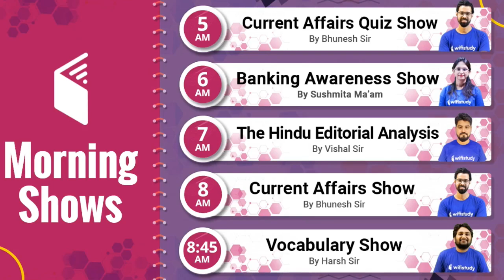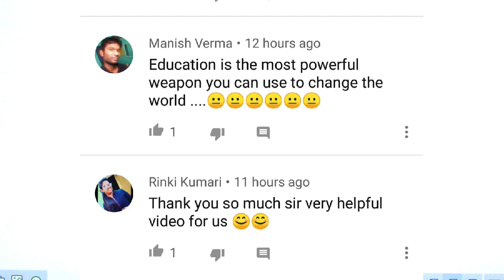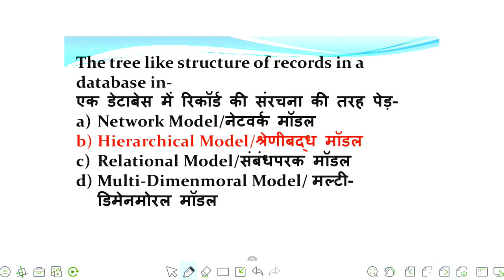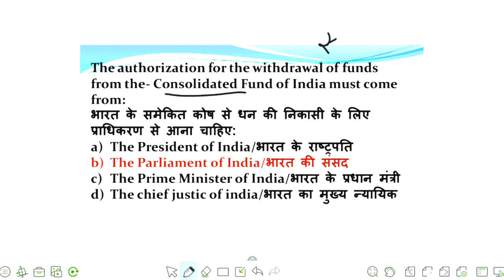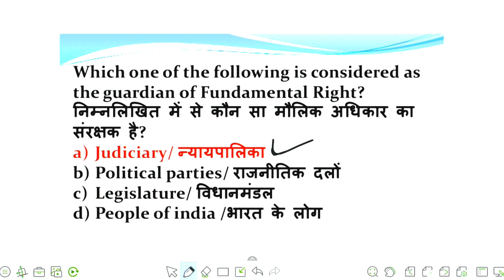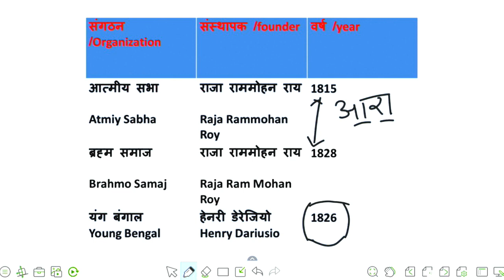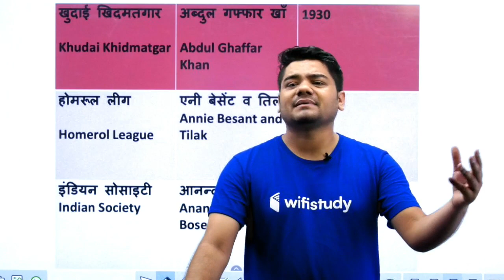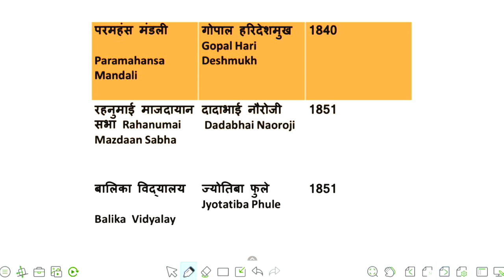12:00 AM - GK by Sandeep Sir | Major Societies & Founders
1. One Subscription, Unlimited Access
2. Learn from your favourite teacher
3. Real time interaction with teacher
4. You can ask doubts in live class
5. Limited students
6. Download the videos & watch offline

✿ Morning Shows:
05:00 AM - Current Affairs Quiz Show by Bhunesh Sir
06:00 AM - Banking Awareness Show by Sushmita Ma'am
07:00 AM - The Hindu Editorial Analysis by Vishal Sir
08:00 AM - Current Affairs Show by Bhunesh Sir
08:45 AM - Vocabulary Show by Harsh Sir

✿ RRB NTPC 2019 (CBT-1):
09:00 AM - General Awareness by Bhunesh Sir
09:30 AM - General Science by Shipra Ma'am
10:00 AM - Reasoning by Deepak Sir
10:40 AM - Reasoning (PYP) by Deepak Sir
11:00 AM - Maths by Sahil Sir

✿ RRB Group D 2019:
12:00 PM - General Science by Shipra Ma'am
12:30 PM - Maths by Sahil Sir
01:00 PM - General Awareness by Bhunesh Sir
01:30 PM - Reasoning by Hitesh Sir

✿ IBPS RRB PO 2019:
02:00 PM - Reasoning by Puneet Sir
02:30 PM - Maths by Arun Sir

03:00 PM - English by Vishal Sir

✿ IBPS RRB Clerk 2019:
04:00 PM - Reasoning by Puneet Sir
04:30 PM - Maths by Arun Sir

✿ Banking Exams 2019 (Mains):
05:00 PM - Current Affairs MCQ's by Sushmita Ma'am

✿ SSC MTS 2019 (Tier-I):
05:00 PM - Reasoning by Deepak Sir
05:30 PM - Maths by Naman Sir
06:00 PM - GK by Sandeep Sir
06:30 PM - English by Sanjeev Sir

✿ SSC CGL 2018 (Tier-II):
07:00 PM - Maths by Santosh Sir

✿ RRB JE 2019 (CBT-2):
09:00 PM - Electronics Engg by Ratnesh Sir
09:00 PM - Civil Engg by Sandeep Sir
10:00 PM - Electrical Engg by Ashish Sir
10:00 PM - Mechanical Engg by Neeraj Sir
11:00 PM - CMA (Chemistry) by Shipra Ma'am

✿ Static GK Special:
12:00 AM - Static GK by Sandeep Sir